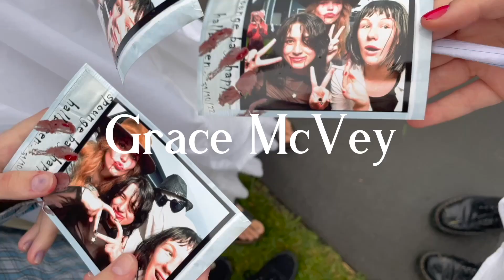MOVING ROOMS!! (I get the biggest room!!)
Hey guys today I'm swapping rooms with my sister, Jade, giving me the biggest room in the house!?!?!?!? omg omg it's a dream come true. Anywayas I hope you enjoy!!

grace xoxoxoxox

★ SOCIALS ★

★ ABOUT ME★

cat’s name? → Meme (pronounced ME-ME)

LOVE YA